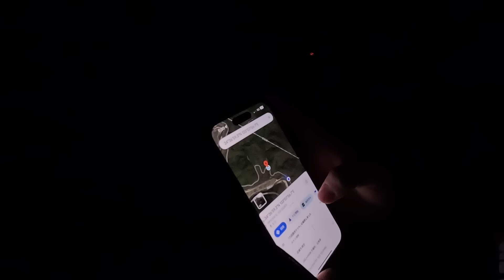ANOTHER FISHING STYLE #02 オンリービッグベイトSTYLE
八田原・三川ダムで川越すずがビッグベイト見えバス攻略術！